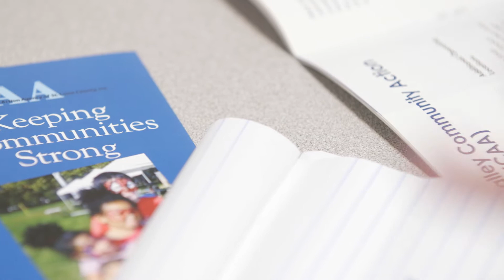See the impact of a donation to Dollar More